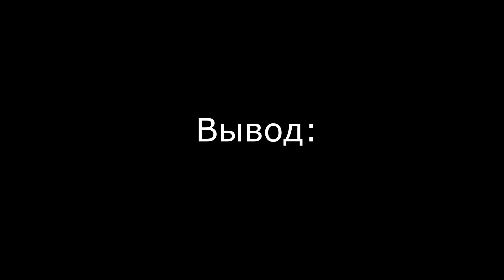Императрица света: Ночью VS Днём